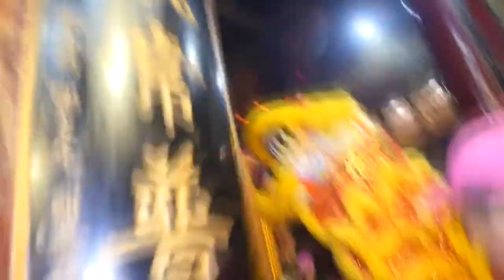109/09/24_2020環臺媽祖恭迎晚會_03接駕入廟